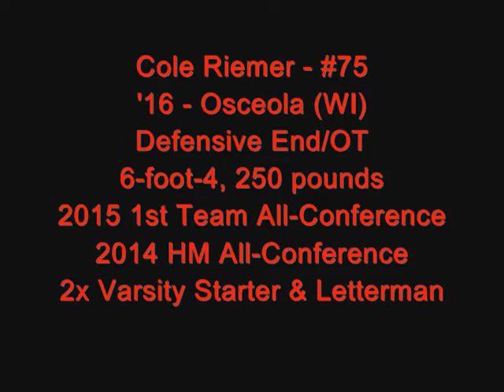Cole Riemer - 2016 - Osceola (WI) - Senior Highlights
MCS athlete Cole Riemer (2016/6-foot-4, 250 pounds/DL-OL) from Osceola (WI)